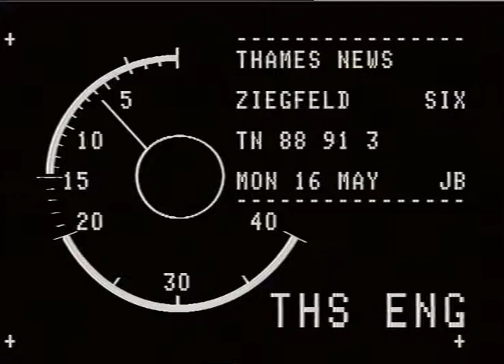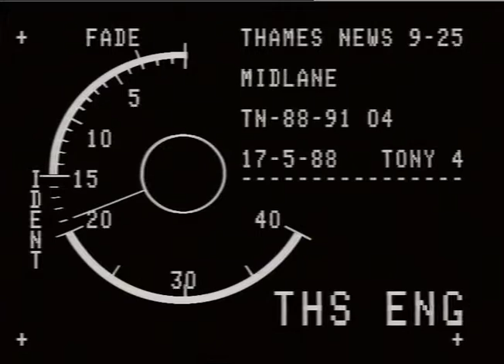THEATRES : London Palladium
THAMES NEWS 16.5.88 ZIEGFELD MUSICAL AT LONDON PALLADIUM -_x000D_
TOMMY STEELE TAKES OVER AS DIRECT